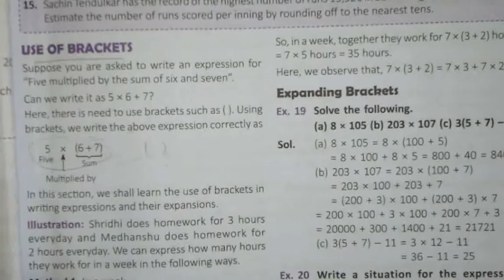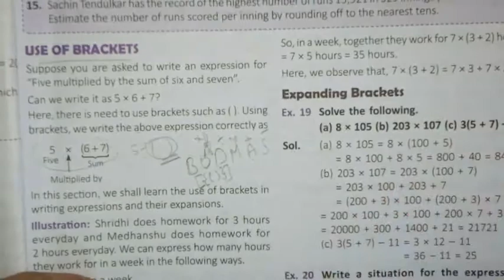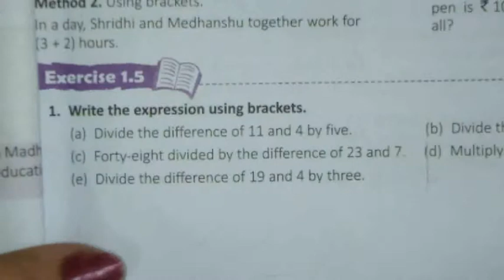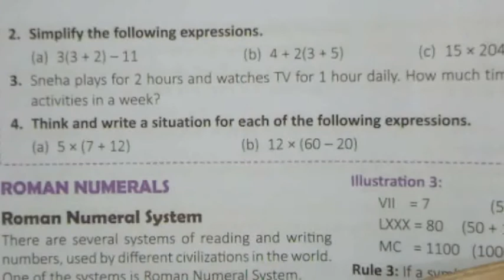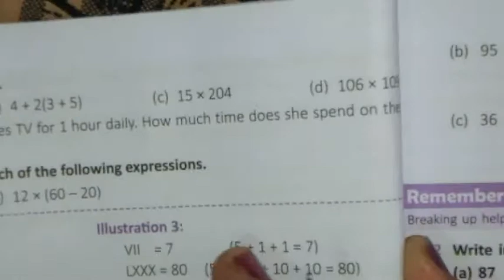class 6th maths chapter 1 exercise 1.5 complete